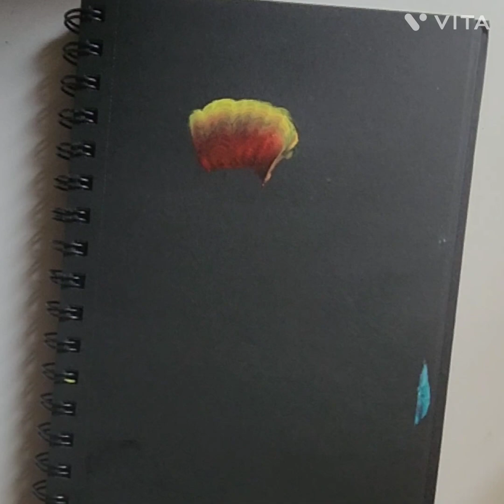ONE STROKE PAINTING OF BEAUTIFUL ROSE FLOWERS